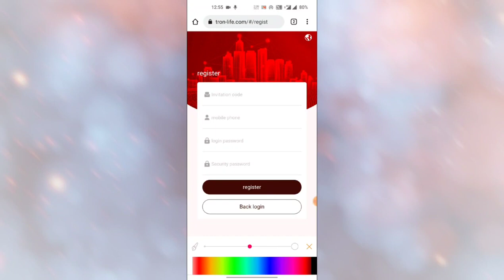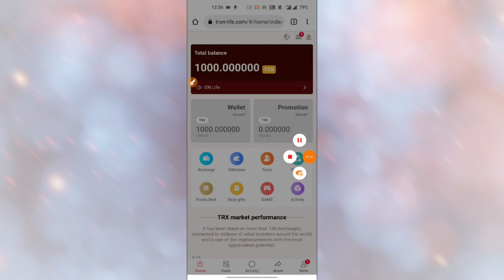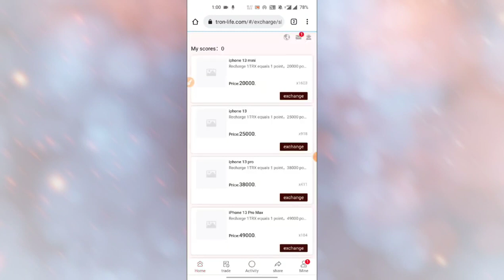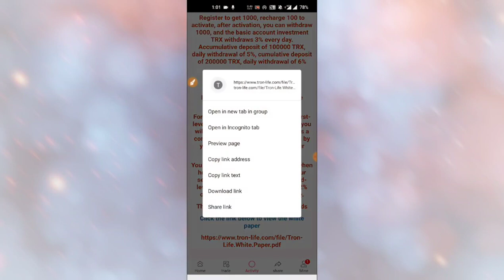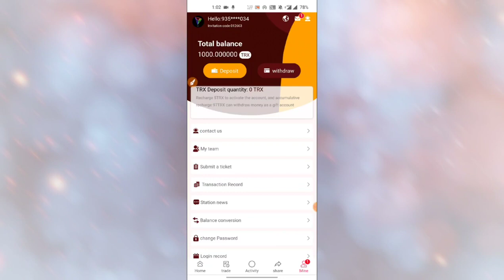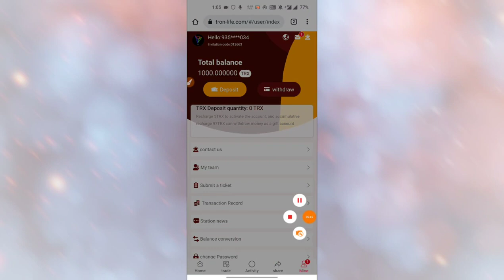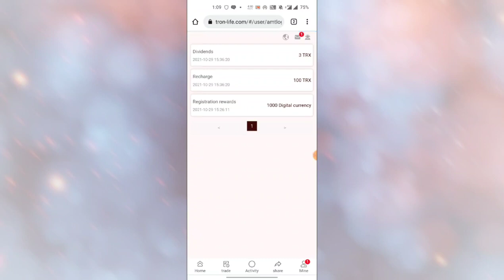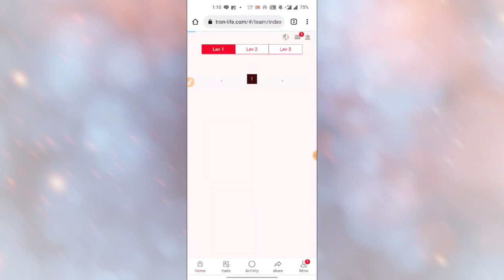cloud Mining site FREE TRX MINING 4000trx DALIY EARNING